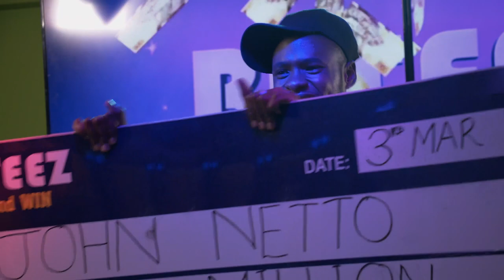My Best Shot JP movie trailer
My Best Shot - JP is an Kenyan drama feature film created by Flavian Mbusi, and produced by Flave Media Group. Set in the outskirts of Nairobi, Kenya, My Best Shot - JP is a story that follows the life of George Midenyo as JP who is the Amigos FC team manager, as he works his way in the Kenya Premier League to lead his team to stardom. He has to make difficult decisions when his team captain is kidnapped by people working with the betting company that sponsors the premier league. With no steady cashflow to pay his team salaries, he faces immense pressure from his Coach played by George Alloys, who buys the idea of throwing one match to earn enough to run the football club for a year. The film features an ensemble cast among them Mark Waruingi as Koko, Michael Marubu as Sunday, Teresia Kiratu as Imani,  Myra Maloba as Alice, Victor Mutunga as Manu, Stephen Gitau as Mike, Aurelian Syombua Atamba as Cece and commentary from Innocent Mutiso and Chris Chimano.